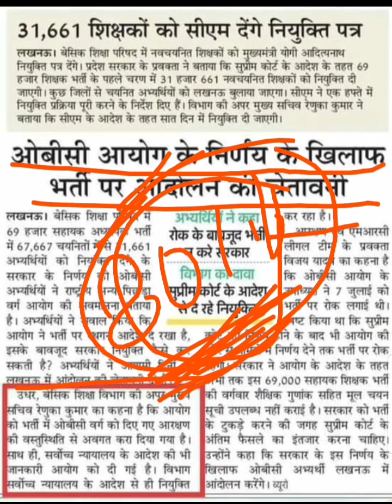69000 शिक्षक भर्ती में कौन कितनी रैंक तक सेफ रहेगा सरकार 31661 पदों को भरने को पूरी तरह से तैयार